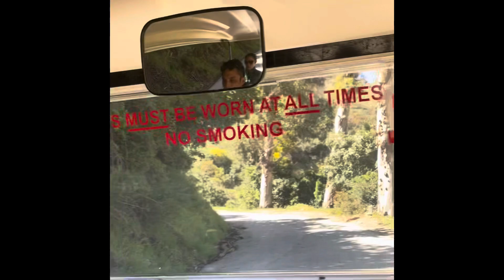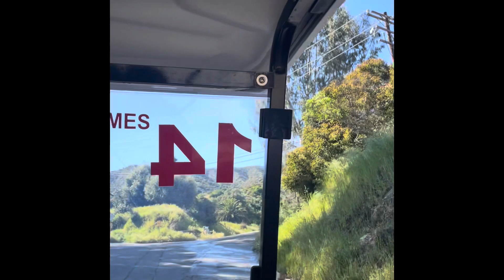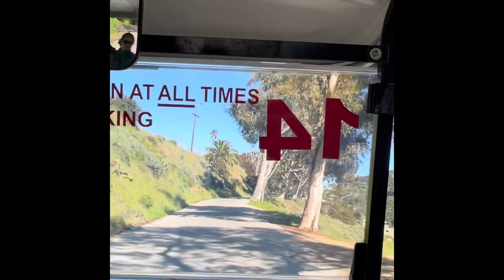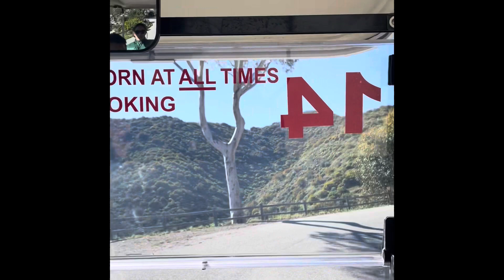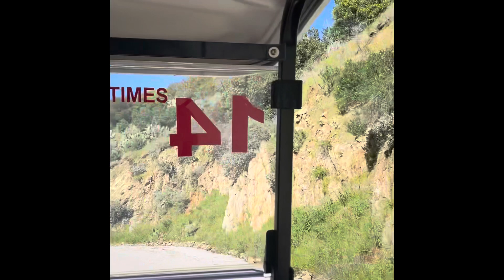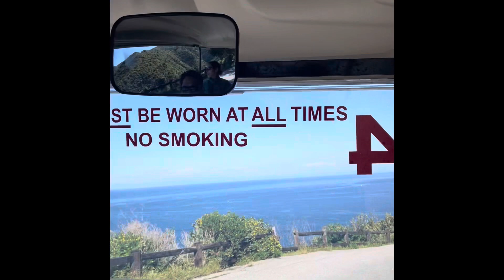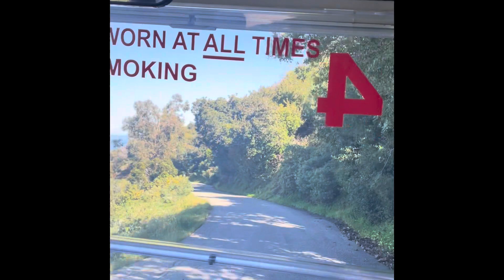Exploring Catalina island on golf cart April 1st, 2024